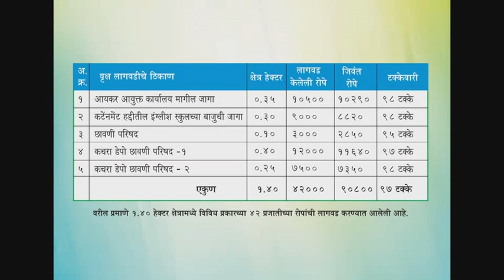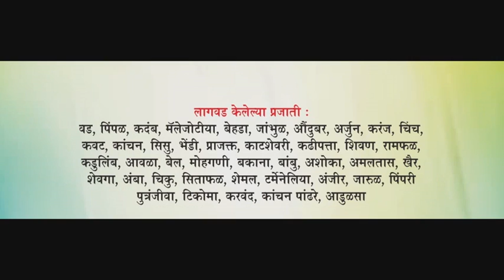सामाजिक वनीकरण औरंगाबाद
५० कोटी वृक्षलागवड कार्यक्रम नमुना चलचित्र